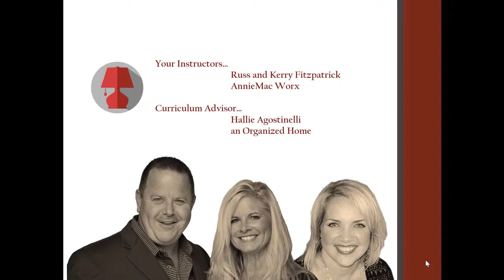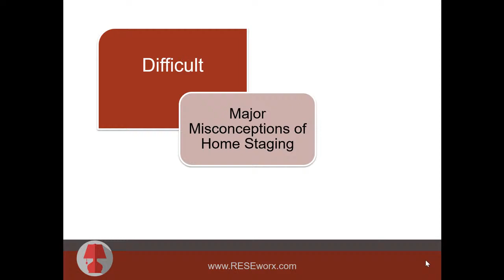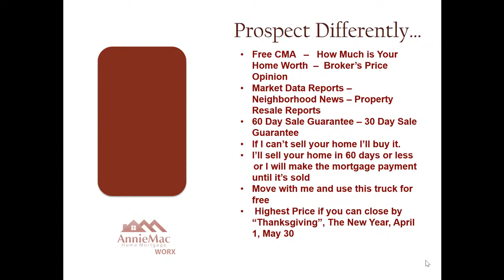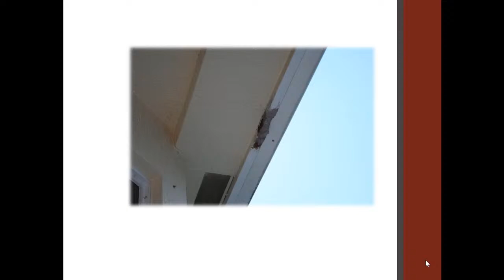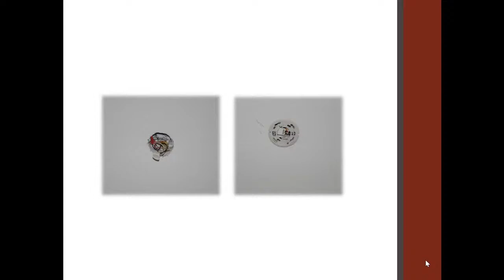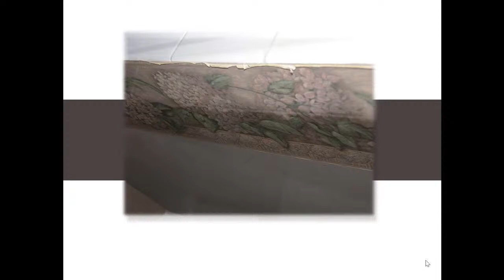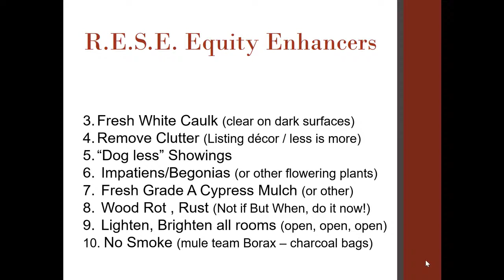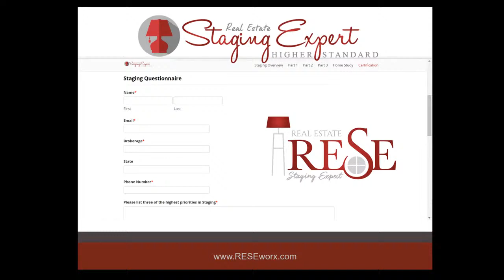Earn Your Real Estate Staging Designation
What if there were a skill that if mastered could increase the sale price of any home an average of 6-13%?

What if this skill set once mastered could reduce the days on the market for your listings by as much as 40%?

Would you want to own that skill set? Better still, would you want to market that skill set as a listing acquisition resource.

to download the Staging Handbook.